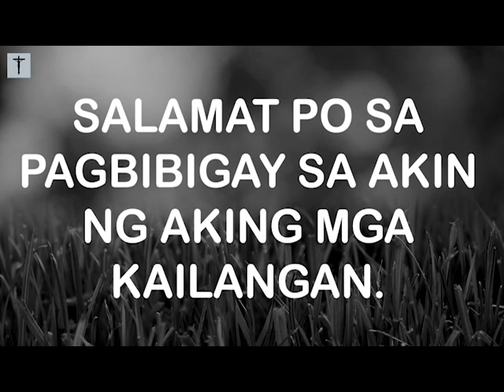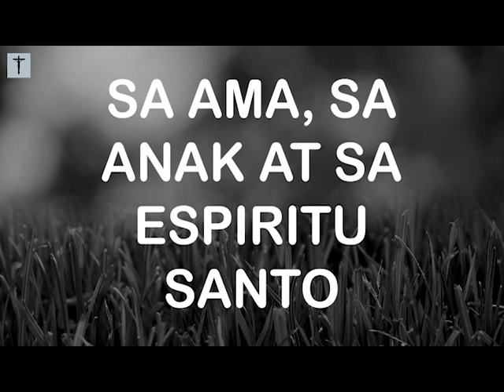DASAL NG PASASALAMAT (tagalog prayer)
SALAMAT, PANGINOON KONG DIYOS NA BUHAY!

SALAMAT PO SA PAGBIBIGAY SA AKIN NG AKING MGA KAILANGAN.

SALAMAT PO

SA AKING ASAWA
NA LAGING NASA AKING TABI,
SA HIRAP MAN O GINHAWA
SA NGITI MAN O LUHA.

SALAMAT PO

SA AKING PAMILYA
NA PATULOY NA NAKAALALAY
SA AKING PAGLALAKBAY
SA MGA LUBAK NG BUHAY.

SALAMAT PO

SA AKING MGA KAIBIGAN
NA HINDI AKO INIIWAN
AT AKO’Y NAUUNAWAAN
KAHIT AKO’Y MAY KASALANAN.

SALAMAT PO

SA MGA PINUNO NG BAYAN
NA ARAW-GABING PINAPASAN
AT GUMAGAMPAN
NG MGA TUNGKULING NAKAATANG.

SALAMAT PO

SA AMA, SA ANAK AT SA ESPIRITU SANTO
NA SIYANG NAGPAPAIKOT NG MUNDO
AT GUMAGABAY SA MGA TAO
SA KANILANG TINUTUNGO.

AMEN.

👉 Ang mga dasal/panalangin sa aming channel ay libre. Binibigyan namin kayo ng permiso na gamitin ang aming mga video sa araw-araw o sa ano mang okasyon.